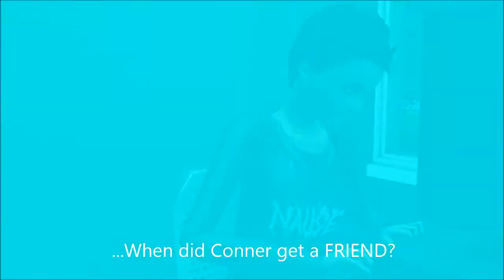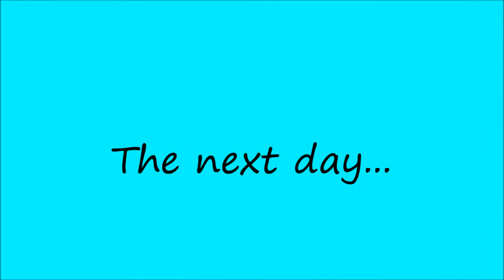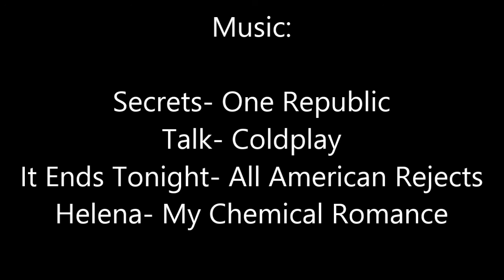Stella.~ (Sims 3 Series) -Episode 6-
I'm back guys! I would have gotten this episode up on Sunday, but my game kept crashing, which meant re-filming a bunch of scenes:P

-Cara asks Stella an important question
-A new character is introduced
-Stella and Cara want Emma to come over
-Things don't go as planned, and apologies are made...